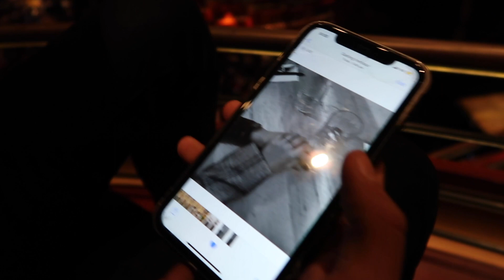Hamilton vlogggg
Heyaaaa, today is the Hamilton vlog and 9 month anniversary with Lewis :) Enjoy the chaos at the end its the best bit lol.

Also I just sprained my ankle no biggie, all goods now.